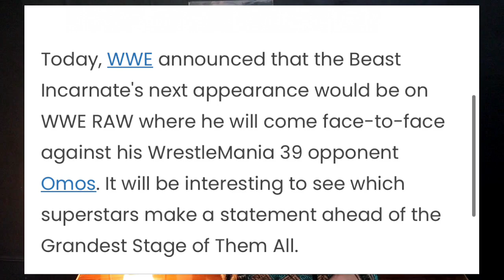WWE WrestleMania 2023 : ROMAN LOSSING.. CODY ! Asuka champion, Seth , Brock date, Sami attackk's Jey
WWE WrestleMania 2023 : ROMAN LOSSING.. Cody ! Asuka woman champion, seth , Brock date, Sami attackk's Jey